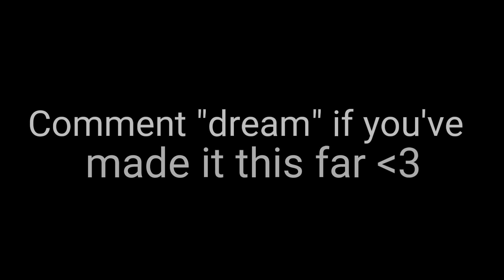Dreaming 💭 (Fortnite Montage) + New *BEST* Controller Fortnite Settings/Sensivity - Xbox/PS4/PS5